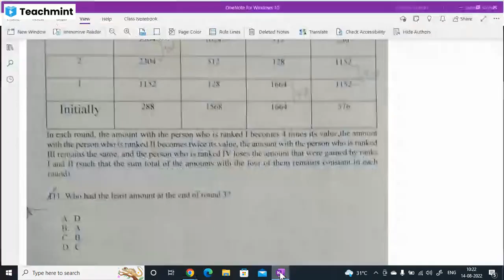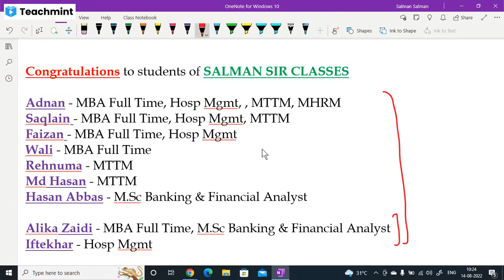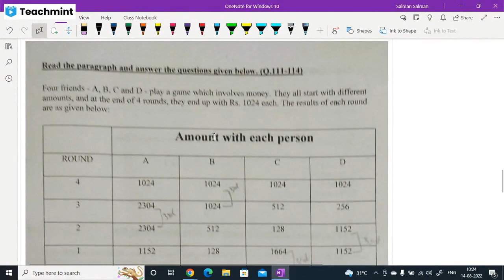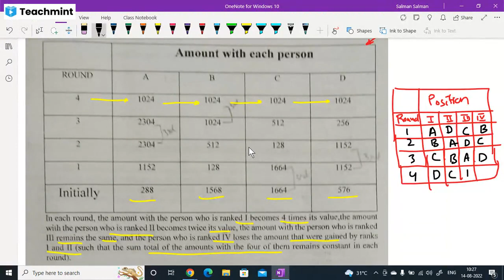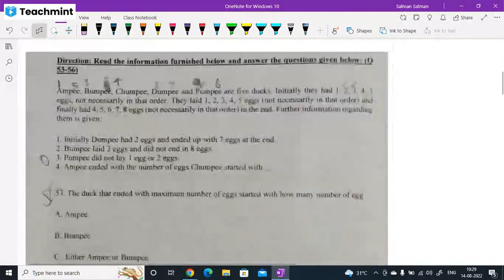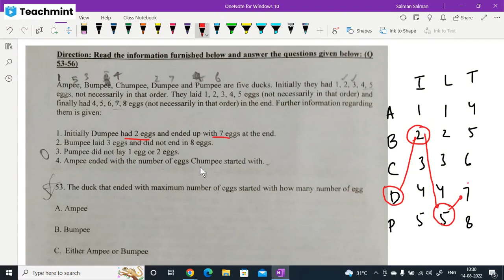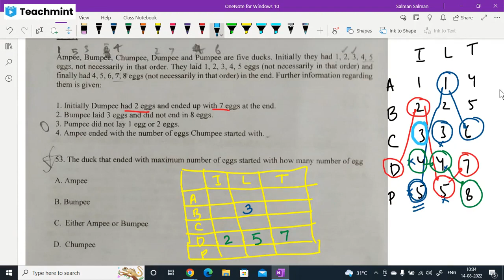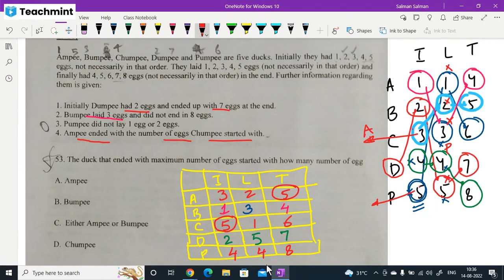LRDI MBA22 | JAMIA MBA 2022 | DETAILED SOLUTIONS OF PUZZLES | PART 2| CONGRATS TO OUR GDPI STUDENTS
In this video, We discussed and solved  the questions IN DETAIL WITH THE EXPLANATIONS asked in the JMI MBA 2022- PART2 based on the section of LOGICAL REASONING AND DATA INTERPRETATION - LRDI.
Also, we congratulate all OUR STUDENTS SELECTED for GDPI in Jamia Millia Islamia Session 2022-23.

LRDI 2022 MBA | JAMIA MBA 2022 | DETAILED SOLUTIONS OF REASONING PUZZLES WITH EXPLANATION | PART 1, click

LRDI 2022 MBA JAMIA| ANSWER KEY | JMI MBA 2022 | PART 4 | ACCURATE LRDI ANSWER KEY OF JAMIA MBA 2022, CLICK

2022 MBA JAMIA | ANSWER KEY | JMI MBA 2022 | PART 1 | GK/GS AND CURRENT AFFAIRS| VARC ANSWER KEY2022

Join for old papers and practice questions of Jamia and AMU MBA

2.  Telegram Channel - Join it to get All the previous year papers and their solutions of  AMU/JMI MBA Entrance Exam and  Class 11 Science/diploma engg entrance and other exams. Click